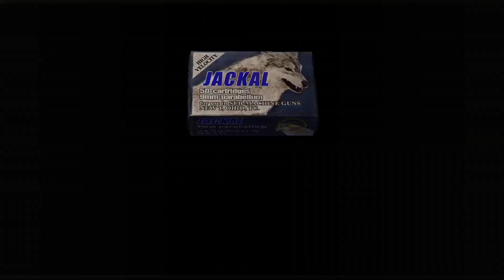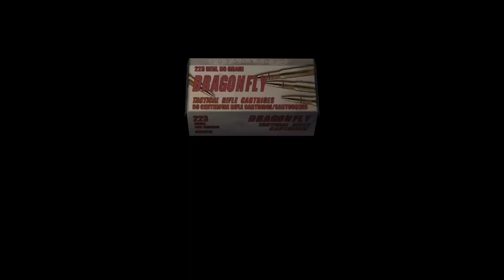Resident Evil 4 Part 39